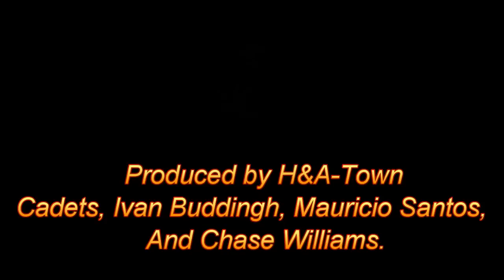Interview with MMA Basketball Coach Molina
Cinematography Class Cadets Ivan Buddingh, Chase Williams, and Mauricio Santos give us a pre-game report from MMA's famous Coach Molina.